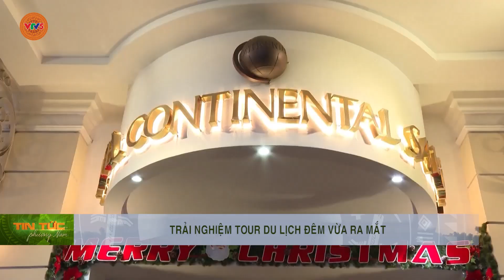TRẢI NGHIỆM TOUR DU LỊCH ĐÊM VỪA RA MẮT | VTV5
Điểm đến đầu tiên của tour Quận 1 - Sắc màu SG chính là khách sạn Continental Sài Gòn - nơi ghi dấu ấn lịch sử Sài Gòn với kiến trúc được giữ hầu như nguyên vẹn. Du khách được check-in và nghe thuyết minh về những bức bức ảnh tư liệu về quá trình hình thành Sài Gòn - TPHCM cách đây hơn 300 năm,...